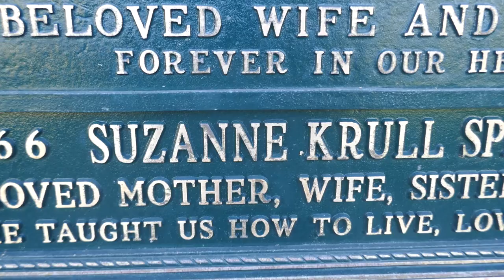Actress Suzanne Krull Grave Mount Sinai Memorial Park Los Angeles California USA November 25, 2022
Actress. A noted character performer, she later became a respected screenwriter. Raised in New York City, she started writing while still a small child, attended Brooklyn's South Shore High School, and after moving to Southern California graduated from Agoura High School. Suzanne returned to the Big Apple to study for two years at the American Academy of Dramatic Arts where she was nominated for the Irene Ryan Award; back in Los Angeles, she tried stand-up comedy for a time, appeared in around 30 local theatrical productions, and began a television career that would last for the rest of her life. Beginning with a 1988 appearance on "The Facts of Life", she amassed a large resume of small screen credits including "NYPD Blue", "General Hospital", "Buffy the Vampire Slayer", "Judging Amy", "Charmed", "Nash Bridges", "Desperate Housewives", "Glee", and "Criminal Minds". Suzanne made her 1995 silver screen bow with "Open Season" and was seen in a succession of features including the 1997 "8 Heads in a Duffel Bag", 1999's "Go", "How the Grinch Stole Christmas" and "The Next Best Thing" (both 2000), 2001's "Jackpot", and the 2009 "Race to Witch Mountain". As an author, she published a number of short stories and both wrote the screenplay for and played the part of Sam in 1999's "Sam and Mike" which was named Best Short at the New York Film Festival. Suzanne remained busy until her death from a ruptured aortic aneurysm; at her demise a number of her performances were preserved on DVD and the movie "Rudderless" was pending release.